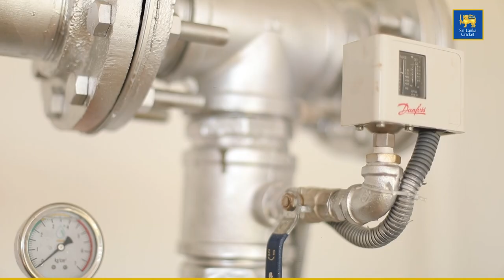SLC Builds a Cricket Ground in Polonnaruwa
SLC Builds Ground in Polonnaruwa